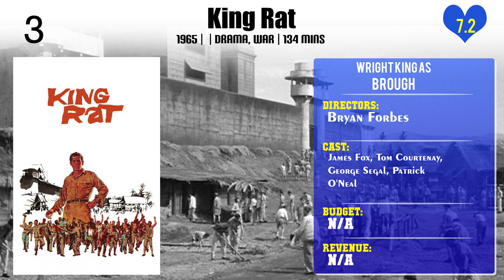Wright King Top 10 Movies of Wright King| Best 10 Movies of Wright King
Top 10 Movies of Wright King

Find the list of top 10 and best movies by Wright King
The Spell
Nightmare
The Bold and the Brave
The Shadow Play
Finian's Rainbow
Cast a Long Shadow
The Young Guns
King Rat

Pl. Comment down your favorite movie of Wright King